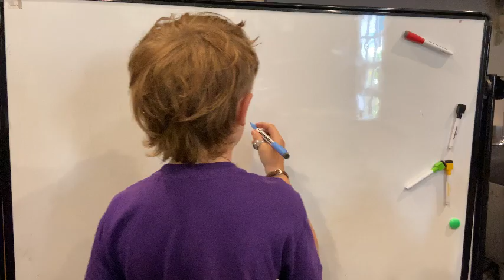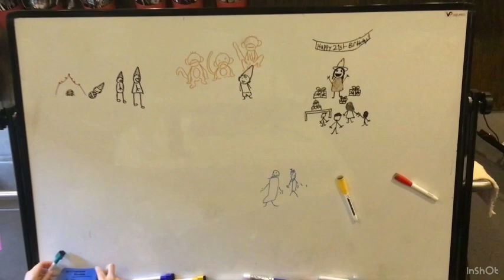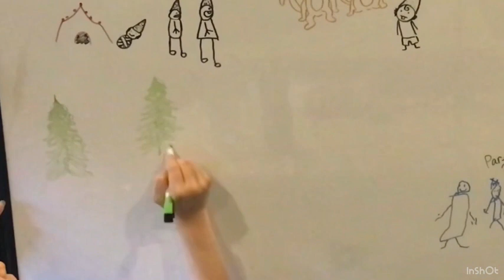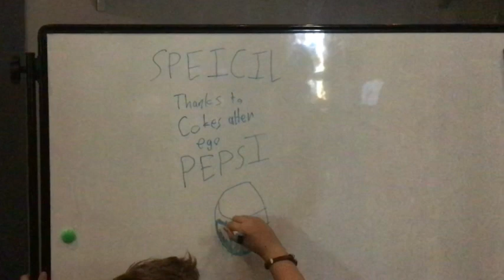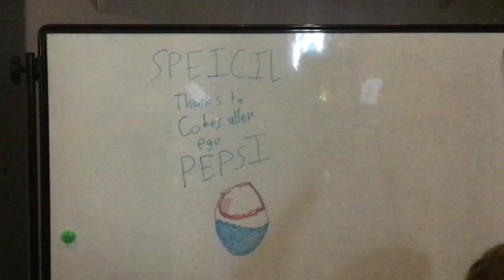Kingdom NoJokes - Film Camp 2023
Kingdom No Jokes - Art Camp 504 2023